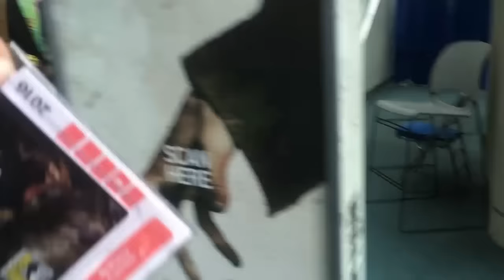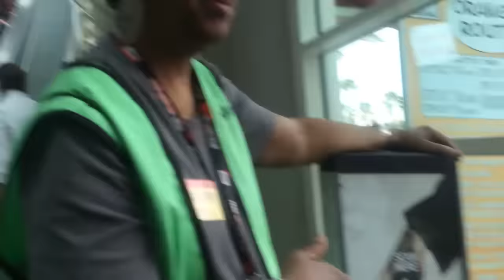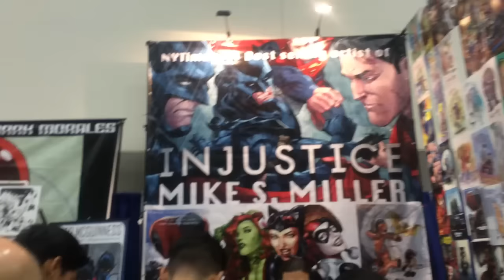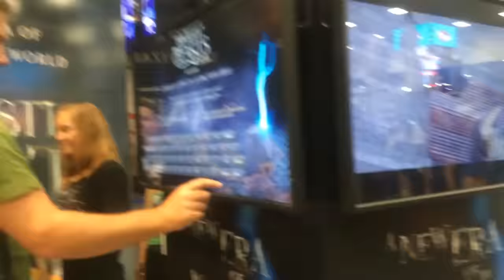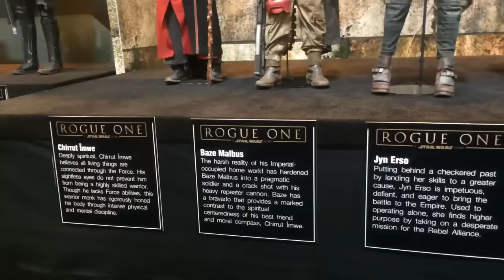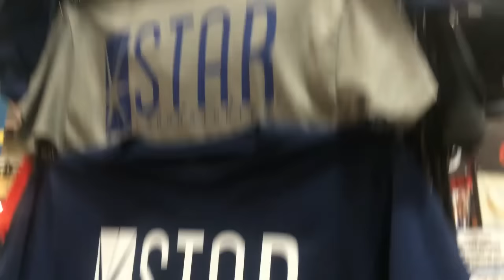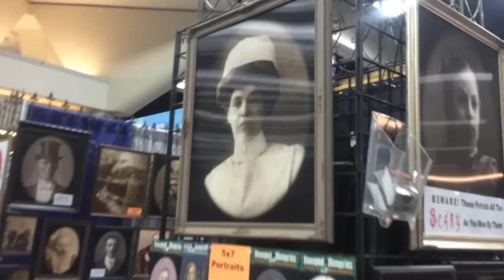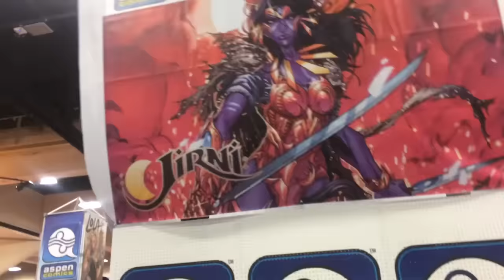Our Comic Con 2016 Experience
This is it, this was our weekend at comic con. Sorry for the shaky footage and not so high quality. We had a fun time dressing up, meeting everyone, and having fun!

Hopefully next year, we will see you all again!